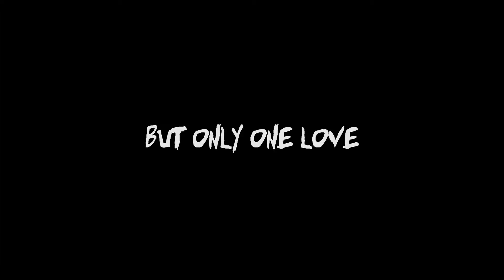Michaël Resin - Point Of No Return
Electro Symphonic Version
The Team Pool 2015